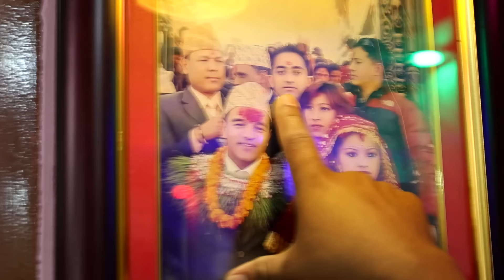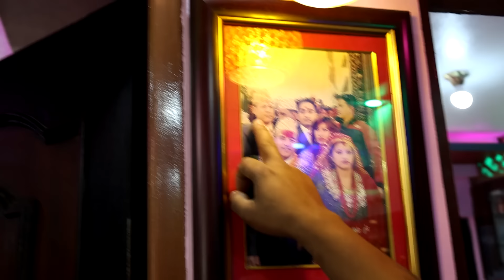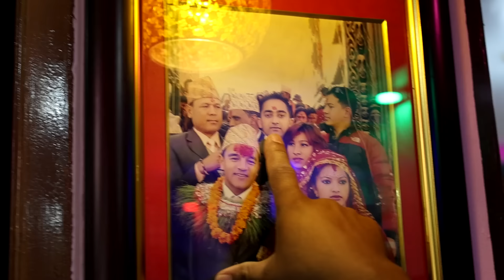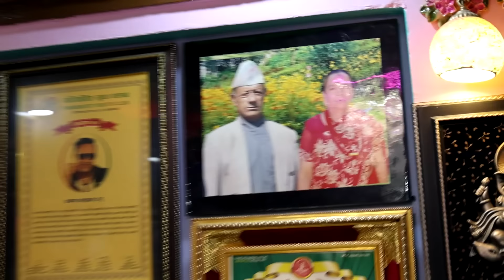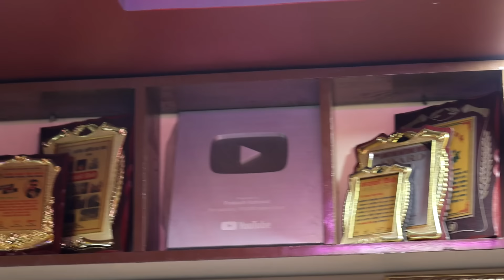गायक Prakash Katuwal को काठमाण्डौमा ३ करोडको घर ! के के छ त घर भित्र ? हेर्नुहोस Home Visit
गायक Prakash Katuwal को काठमाण्डौमा ३ करोडको घर ! के के छ त घर भित्र ? हेर्नुहोस Home Visit | Artist Khabar

Guest:
Prakash Katuwal

Inteviewer:
Shyam Hari Shibabhakti

Camera/Edit:
Laxman Sharma